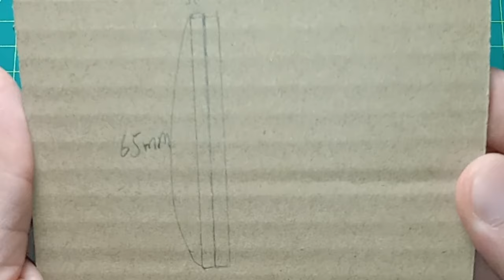【DIY】Mini Folding Chair from Cardboard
How to make a mini cardboard folding chair.

Today I will show how to make a mini cardboard folding chair. It’s not difficult, but there are some parts are so small so you have to very carefuly, because those parts are not so strong.